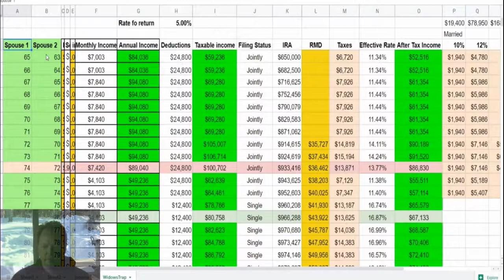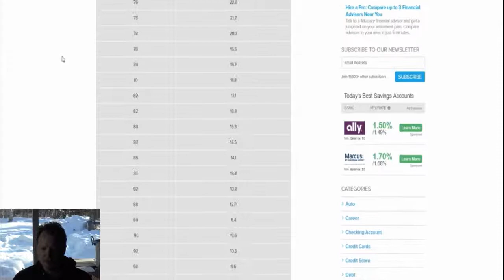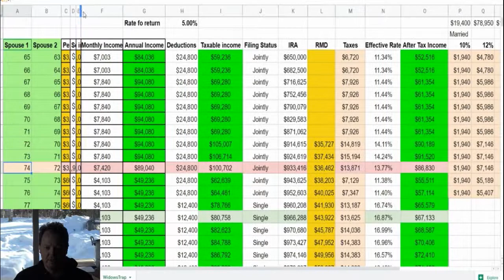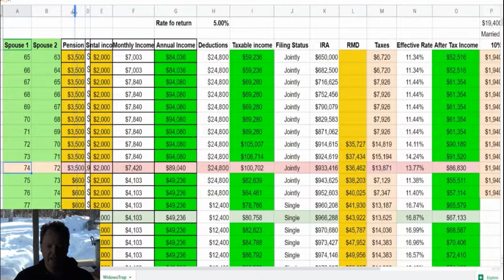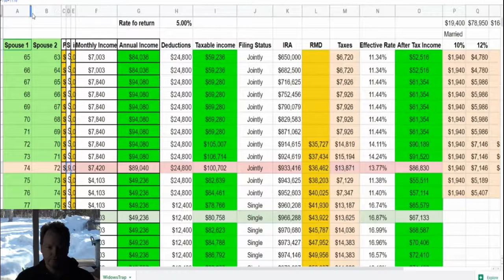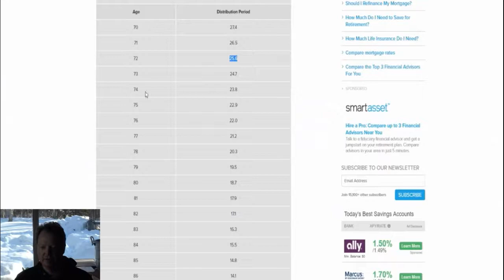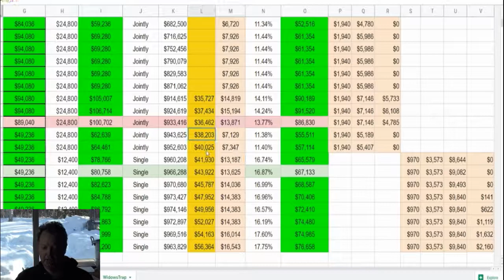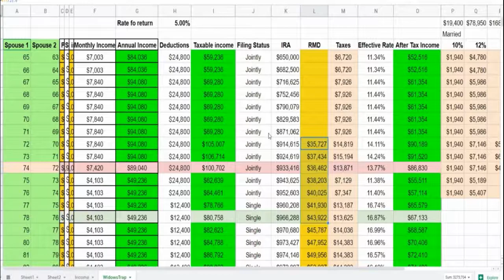Widow's Tax Trap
Details related to the widow's tax trap.  This trap results in a spouse being impacted by a change in filing status, the loss of a deduction, and the required minimum distributions all affecting their effective tax rate.